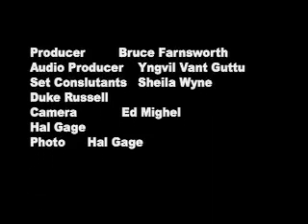buzzOplex Presents The Butterfly's Evil Spell Act 1 Scene 6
A marionette movie of Act 1 Scene 6 of Fedrico Garcia Lorca's play The Butterfly's Evil Spell